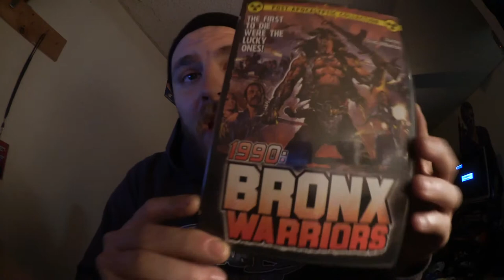1990: The Bronx Warriors Video Blog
In this video blog, Corey discusses 1990: The Bronx Warriors. Let us know if you agree with his thoughts on the movie.